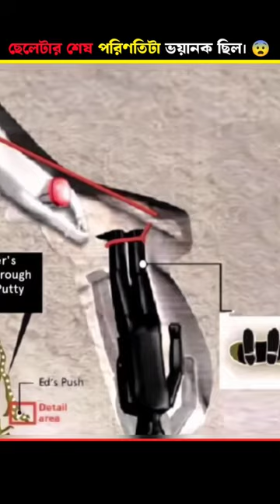He is terribly trapped in a cave। 😱facts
He is terribly trapped in a cave। 😱